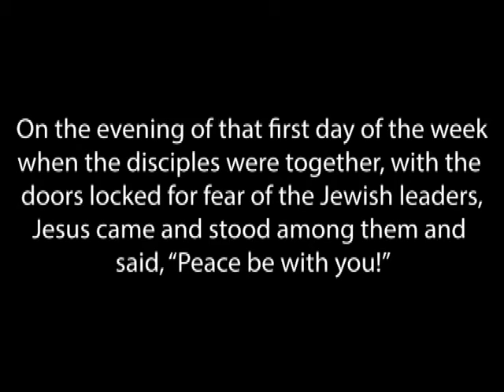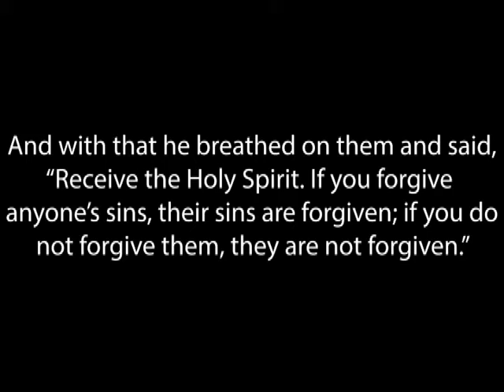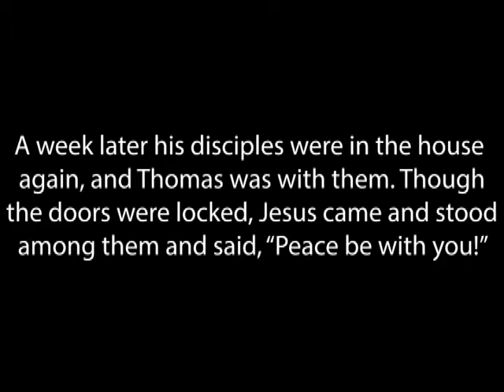Doubting Thomas Sunday, Easter II from John 20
Pastor Sean Ewbank, Assistant to the Bishop for the Southeast Michigan Synod shares a message for the 2nd Sunday of Easter, taken from the Gospel of John 20:19-31